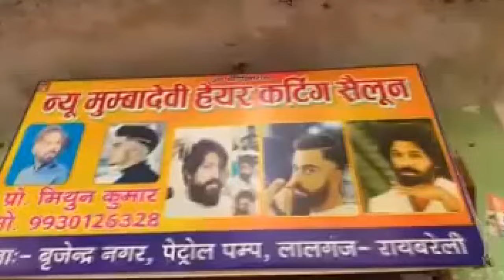17-05-24 AWAAM TV SPEED NEWS